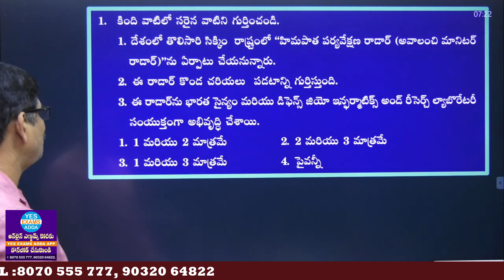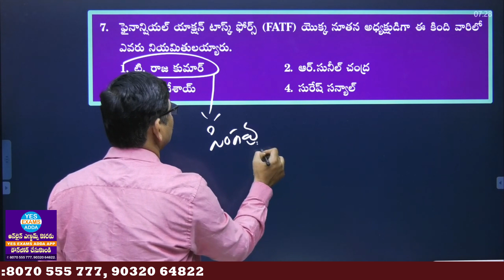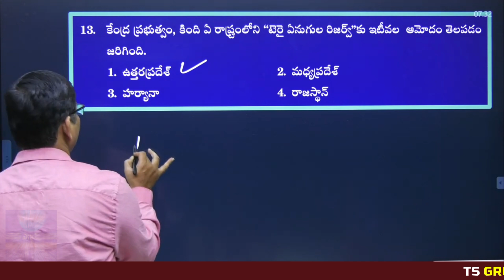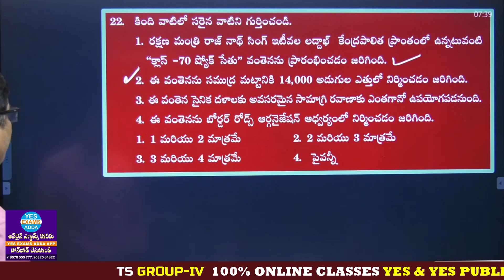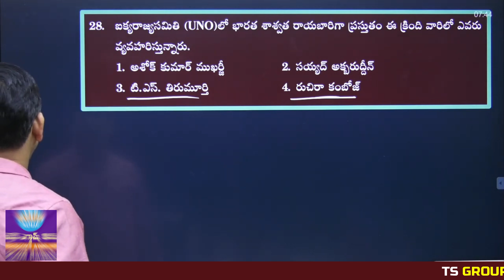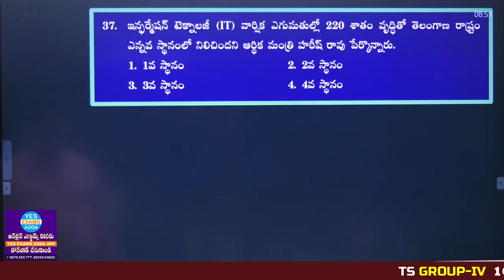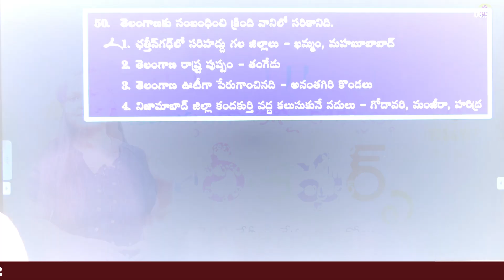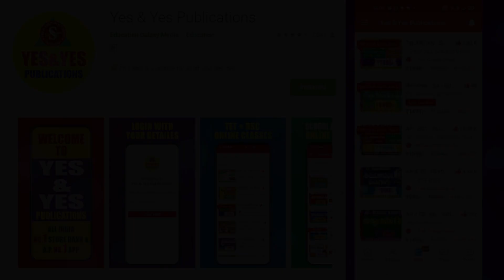TS GROUP - 4 _ CURRENT AFFAIRS _ DAY- 76 EXAM EXPLANATION